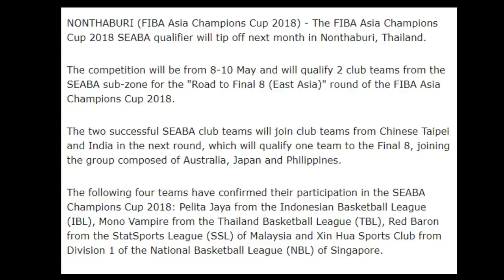Time Out #111: Roster Tim Untuk FIBA Asia Champions Cup 2018!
Review untuk roster FIBA Asia Champions Cup 2018 di Thailand tanggal 8-10 Mei.